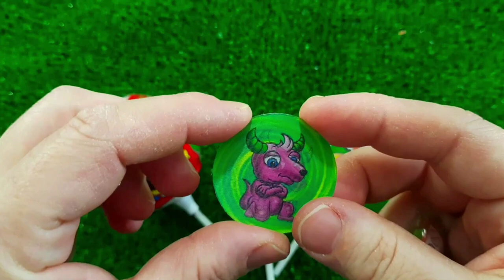ASMR MUKBANG Watermelon Desserts Cutting Rainbow. Lollipo Cutting Rainbow.Gummy Candy